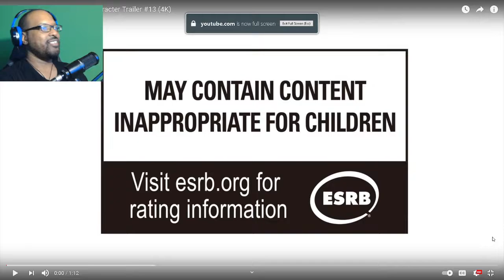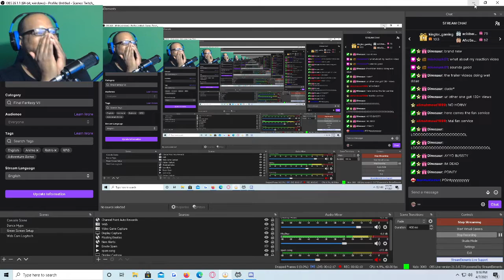Mai Shiranui KOF XV Character Gameplay Trailer Live Reaction